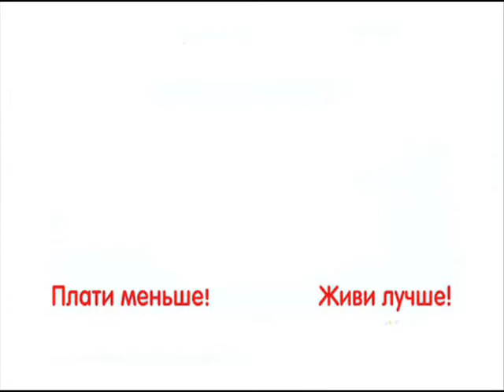Костюм Pet Fashion Макс XS2 28 для собак 1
Костюм Pet Fashion Макс – теплый и удобный костюм-двойка для собаки, сшит из гладкой водонепроницаемой плащевки, подкладка - комфортная хлопковая ткань,  в отделке использована высококлассная фурнитура,  швы обработаны оверлоком.

Данного товара нет в наличии. Приобрести подобные товары можно по ссылке